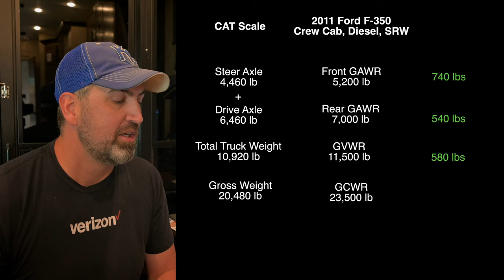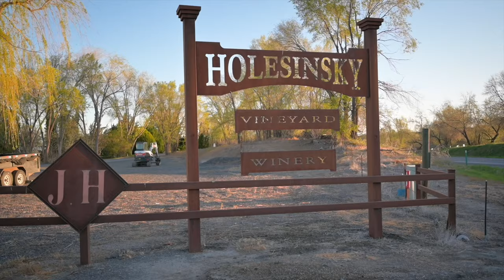First Harvest Host | Weighing the New Rig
After spending a couple days in Pendleton, OR, we were ready to pack up and move on to our next destination. We would be heading to Idaho to stay at our first Harvest Host, Holesinsky Winery. Along the way, we found a CAT scale, and were able to check the weight of the truck and trailer.

Curious about a piece of gear you saw in our video?  Find it on our gear page at: